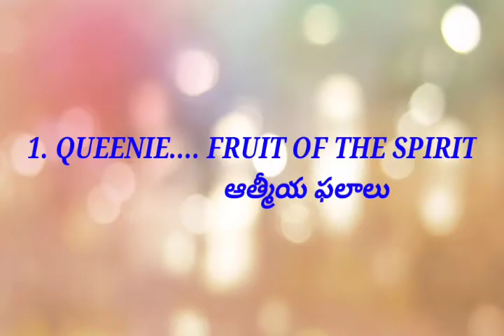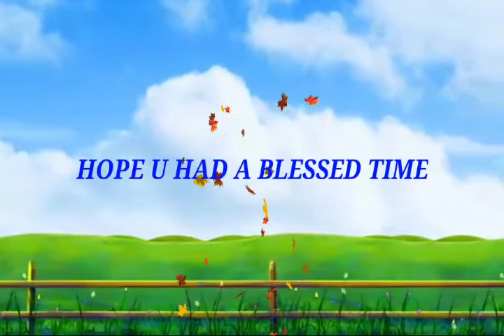HEAVENLY GOSPEL CHURCH || CHILDREN'S SPECIAL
Support our true gospel